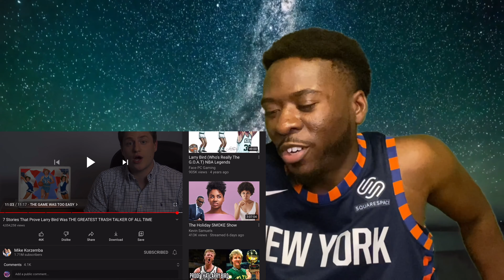7 Stories prove Larry Bird is the BEST TRASH TALKER OF ALL TIME- REACTION!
Here’s a link to the equipment I used to film this video

Ring light/Tripod Stand & Phone Holder

Want to shoot a video with your camera?? Learn how to shoot with any DSLR or mirror less camera